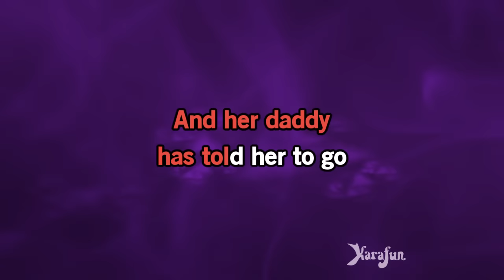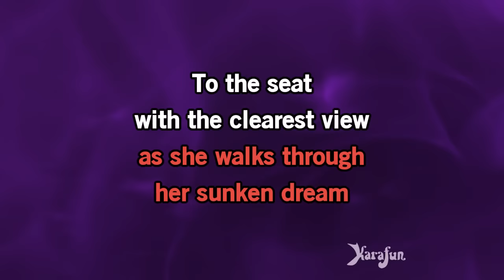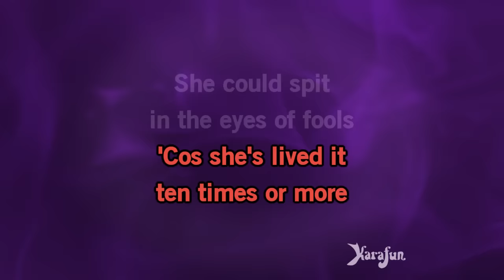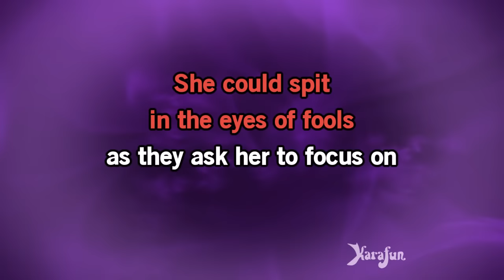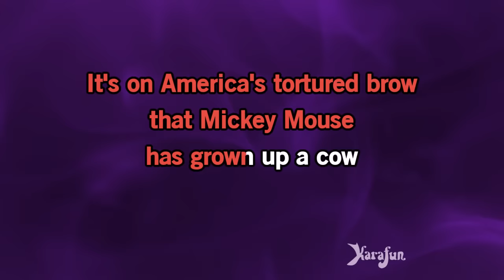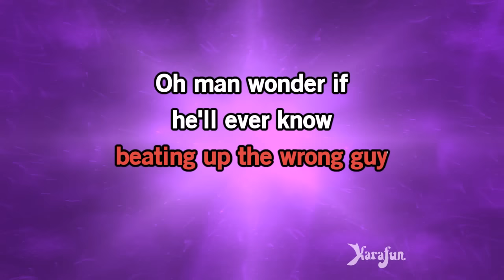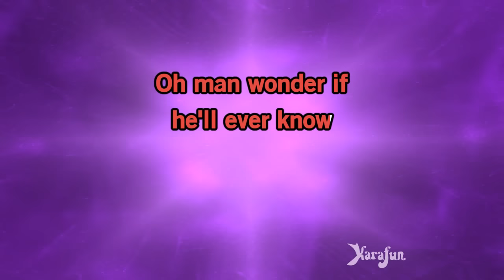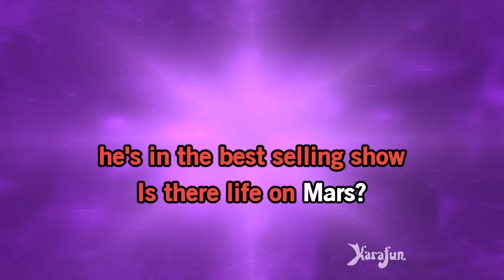Life On Mars? - David Bowie | Karaoke Version | KaraFun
ℹ️ This version contains a low volume vocal guide to help you learn the song. The karaoke version without the vocal guide is available This recording is a cover of Life On Mars? as made famous by David Bowie. This version is not the original version, and is not performed by David Bowie. This instrumental/playback version contains a vocal guide, the lyrics and backing vocals.